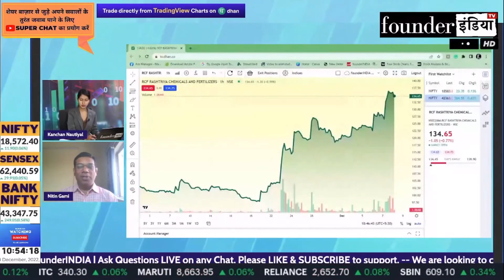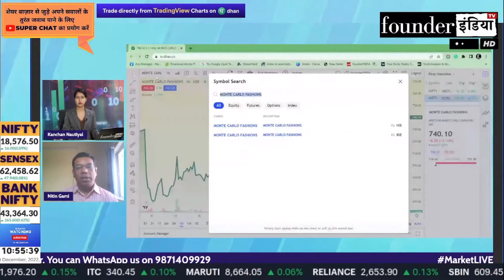Graphite India Ltd. के शेयर में क्या करें? Expert Opinion by Nitin Gami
जानिए Stock Market Expert Nitin Gami की राय |

Analysis of: Graphite India Ltd.

Shows on graphite graphiteindia graphiteindialtd StockMarket equity trading investment commodity personalfinance reviews marketanalysis startups nifty sensex and much more.